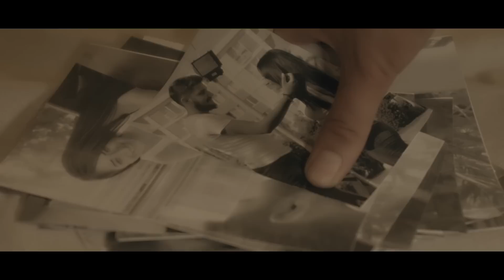UMUT GÜLER GİTTİ DERİM 2016 4K FULL HD KLİP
ALAKUŞ MÜZİK YAPIM
MÜZİK YÖNETMENİ:UĞUR ALAKUŞ